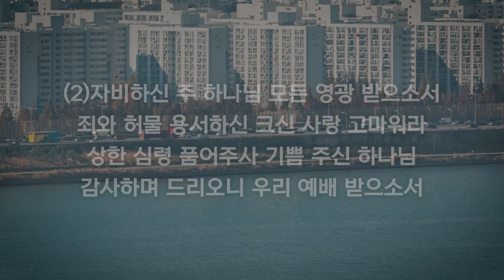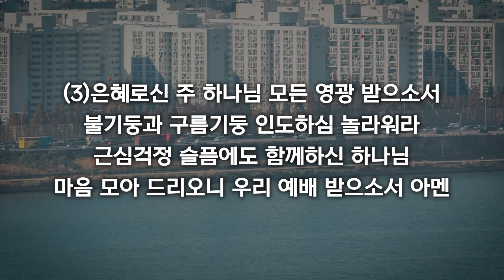[새찬송가 48장] 거룩하신 주 하나님